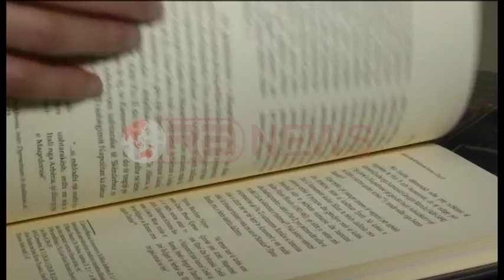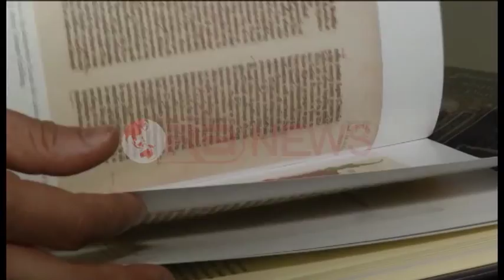Studimi i Aurel Plasarit, “Shqipëra dhe shqiptarët në Europën e Piut II”-Ora News- Lajmi i fundit-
“Shqipëria dhe shqiptarët në Europën e Piut II” është libri i autorit Aurel Plasari i cili hedh dritë mbi pozicionin e Arbërisë në raport me kontinentin europian gjatë periudhës së luftërave antiturke të udhëhequra nga Skëndërbeu si dhe periudhën pas tyre.
Kjo qëndresë nën drejtimin e heroit Gjergj Kastrioti konsiderohet edhe si një mbrojtje ndaj krishtërimit.
Në studimin e Plasarit vjen figura e njohur te humanizmit Enea Silvio Piccolomini i cili ka aktualizuar konceptin e Europës me veprën kushtuar Papa Piu II.